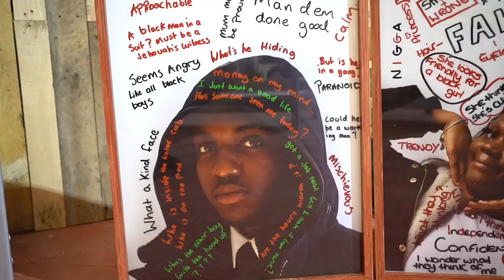Ealing cultural manifesto launch trailer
Ealing Council announced a new cultural manifesto and action plan for the borough on 31 March 2023 which will aim to boost local arts, culture and creative industries. Here is a trailer of its launch. Full video coming soon...